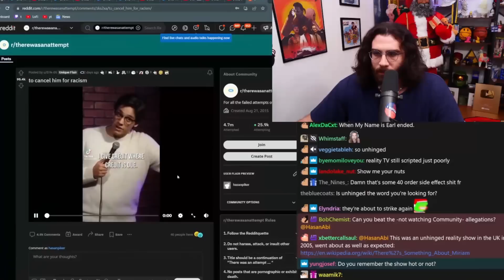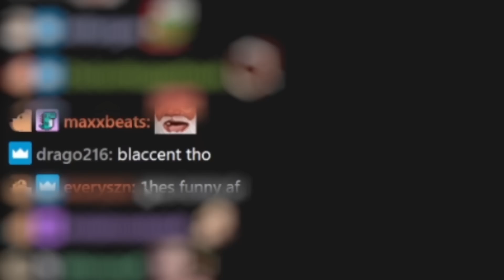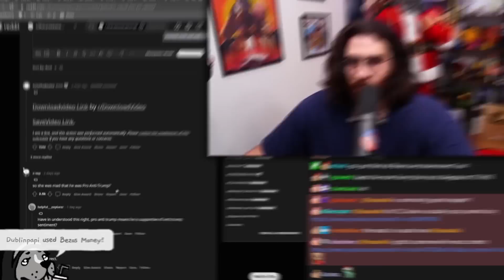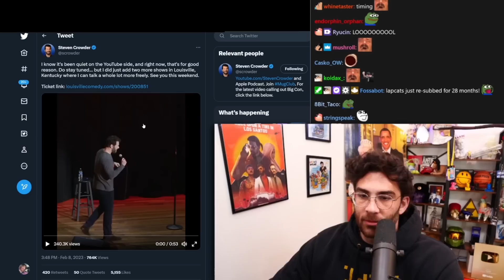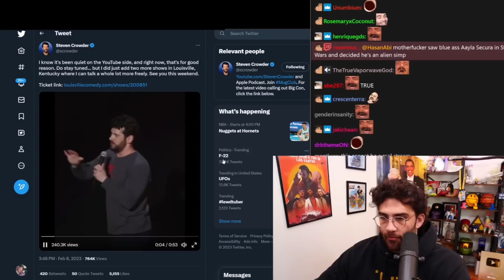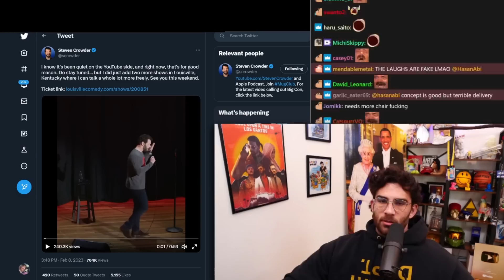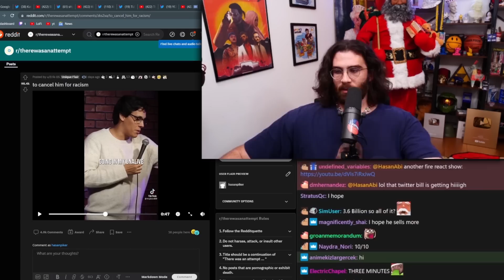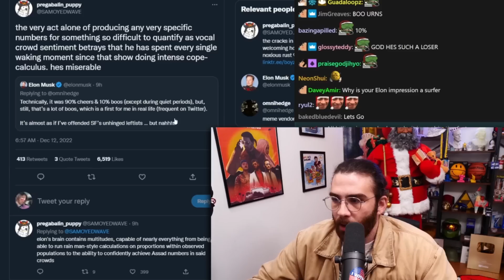Steven Crowder HUMILIATES Himself AGAIN | HasanAbi Reacts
Hasanabi (AKA Hasan Piker) is an American Twitch streamer and political commentator. He is known for covering the news and discussing politics from a left-wing perspective. He also plays a variety of video games, reacts to funny videos and occasionally checks out memes made by the community.